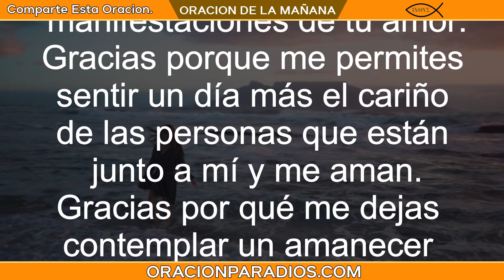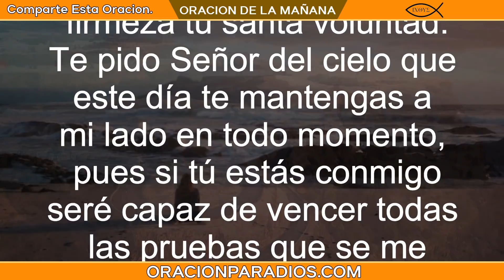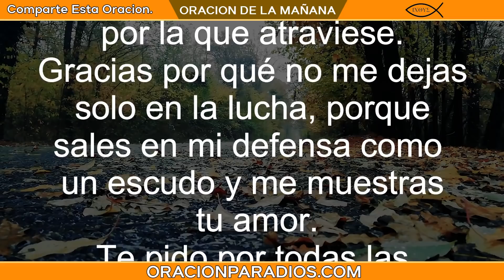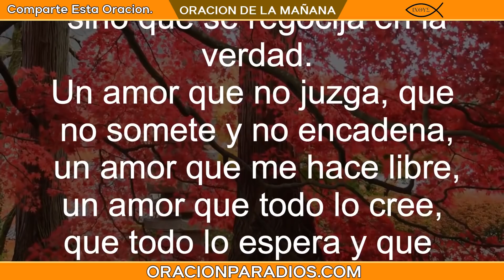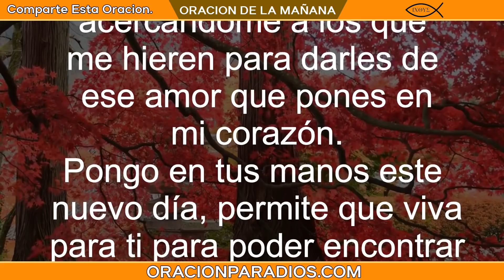Oración de la MAÑANA de HOY JUEVES 9 de DICIEMBRE del 2021 - Oracion para Dios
Oración de la Mañana del día JUEVES 9 de DICIEMBRE del 2021 oración del día de hoy.